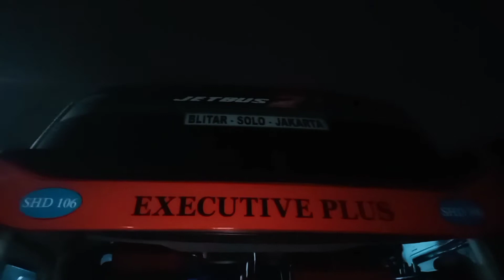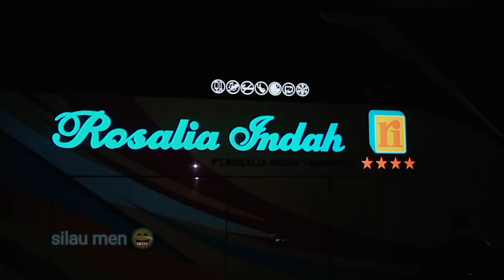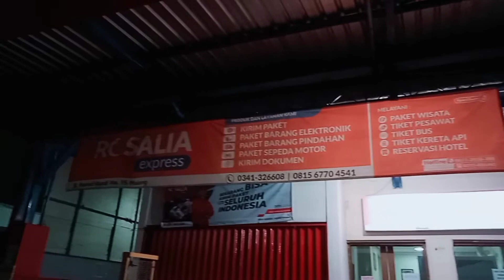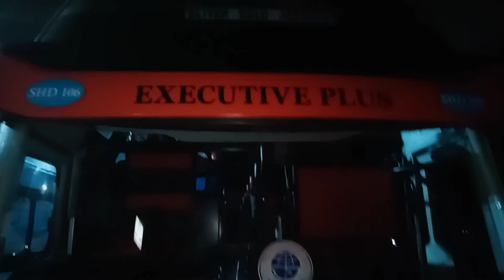updet terkini || malam malam hunting bus ke pool rosalia indah kota malang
hai hai assalamualaikum pecinta busmania seluruh tanah air salam sehat salam sejahtera salam sesuluran saklawase
berawal saya lagi jalan cari makan kedaerah rampal malang terus lewat jl.hamid rusdi saya mampir untuk hunting bus kesayangan yaitu rosalia indah yang terkenal pelayanan ramah dan terbaik dijalurnya dan alhamdulillah bertemu tetangga kampung sragen yang kerja di rosin waktu bertugas dimalang
rosalia indah sendiri buka trayek baru malang cileungsi untuk lebih lanjut bisa liat video nya terima kasih